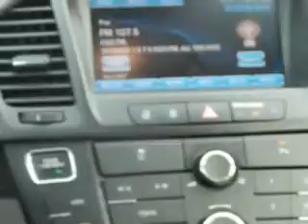2012 Buick Regal Jensen Ford-Lincoln Marshalltown, IA 50158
Buick Regal Ready for the very best? Let Jensen Ford-Lincoln show you what luxury really means. You will love this White Diamond Tricoat Buick Regal 4 Dr Sedan, equipped with a 4 Cylinder engine and an automatic transmission.
MILES: 37,055
VIN:2G4GS5EK8C9205166

Jensen Ford-Lincoln
2805 S. Center ST.